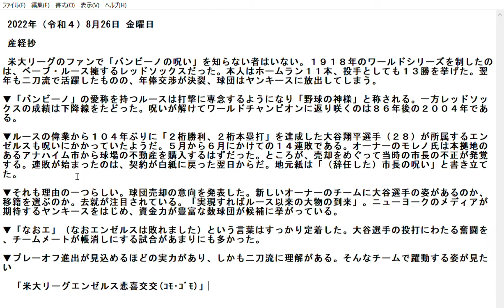米大リーグエンゼルス悲喜交交(ｺﾓ･ｺﾞﾓ).2022年（令和４）8月26日(金曜日）音読産経妙コラム産経新聞 切り抜き。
産経新聞の当日の産経妙コラムを音読。時々末尾に尖閣島情勢。
ソフト ：　現在試行錯誤中　⇄　画像録画：Windows フォト 　→動画編集
听今天的中文报纸 今日の新聞を使用しています。採れたてのピチピチです。
2022 年 8 月 26 日星期五（令和 4）

 三经庄    産経妙

 　　没有美国大联盟球迷不知道“班比诺的诅咒”。由贝比·鲁斯 (Babe Ruth) 领导的红袜队赢得了 1918 年的世界大赛。他打出 11 个本垒打，并作为投手获得 13 场胜利。次年，虽然他在两剑式中发挥积极作用，但年薪谈判破裂，球队将他释放到洋基队。

▼露丝，绰号“Bambino”，全身心投入击球，被称为“棒球之神”。另一方面，红袜队的战绩呈下降趋势。 86年后的2004年，魔咒解除，世界冠军回归。

▼ 大谷翔平（28岁）所属的天使们，从露丝的壮举104年来第一次实现了“两位数的胜利和两位数的本垒打”，似乎受到了诅咒。从5月到6月，这是14连败。所有者莫雷诺先生本应从其家乡阿纳海姆购买球场房地产。然而，当时市长的欺诈行为却在此次出售中被发现。连跌开始于合约恢复空白后的第二天。当地一家报纸写道，“（辞职的）市长的诅咒。”

▼这似乎是原因之一。宣布有意出售该俱乐部。大谷会在新东家的队伍中，还是会选择转会？正在关注退休。 “如果成真的话，自露丝以来大人物的到来。”正在考虑几支资金雄厚的球队，包括纽约媒体最喜欢的洋基队。

▼ “Naoe”（Nao Angels lost）这个词已经牢固确立。在太多的比赛中，大谷在投球和击球方面的努力都被队友抵消了。

▼他有晋级季后赛的能力，对双持也有一定的理解。我想看到他在这样一支球队中茁壮成长

  《美国职业棒球大联盟天使悲伤交流会（Como Gomo）》